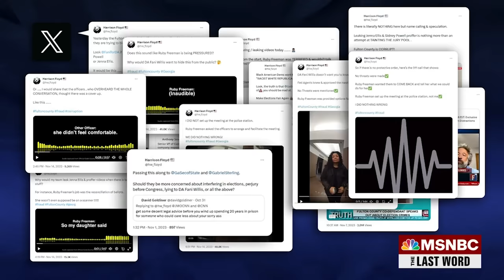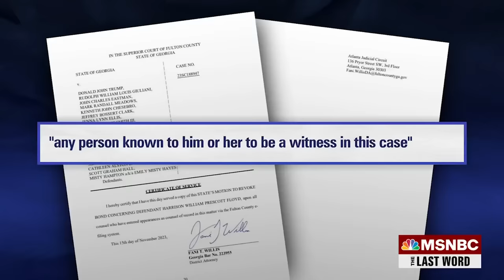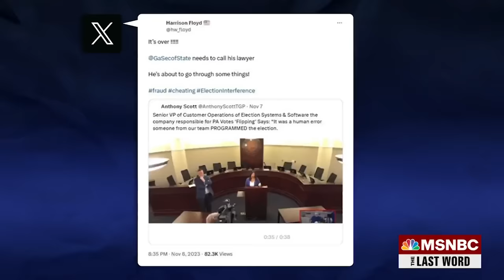Watch The Last Word With Lawrence O’Donnell Highlights: Nov. 15